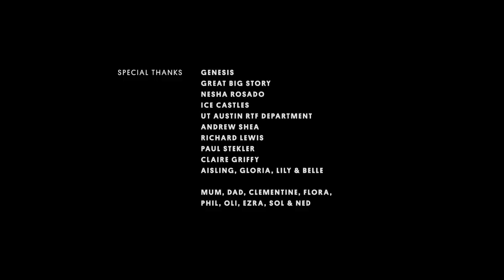An Ice Castle Brings Magic Before Melting Away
We partnered with Genesis to mentor and celebrate the next generation of filmmakers. Now we’re proud to share our two student film fellows’ short documentaries, which screened in Busan, South Korea, and at the 2018 Austin Film Festival. This short film is by Edward Hancox.

The beautiful White Mountains of New Hampshire can be a tough place to live—unless you happen to like temperatures that drop as low as -100F with wind chill. But the unthinkably frigid winter isn’t without its magic. For the last four years, a team of artists and engineers  has constructed a massive ice castle that lasts until the weather warms. And this winter, amidst a tough time at home, two sisters visit the castle in search of a little wonder.